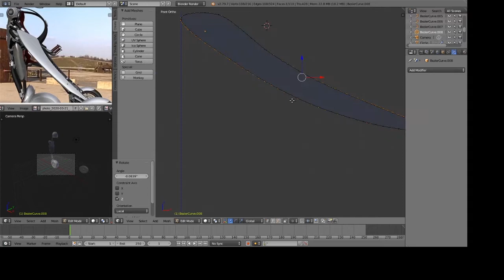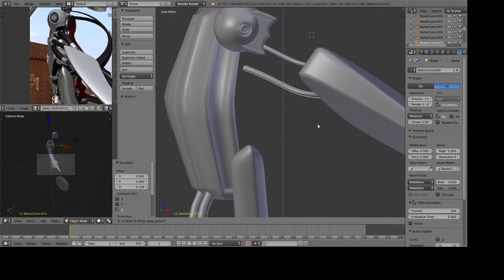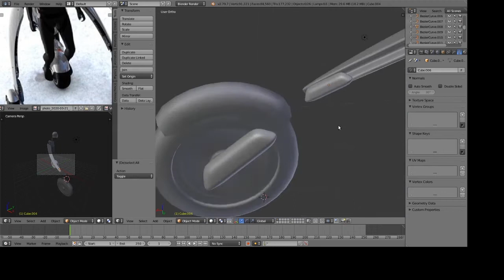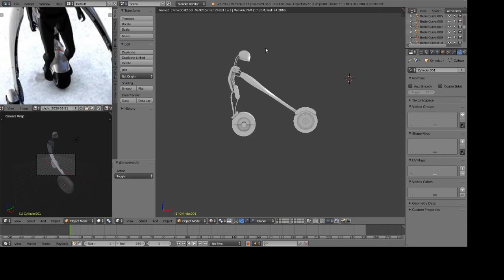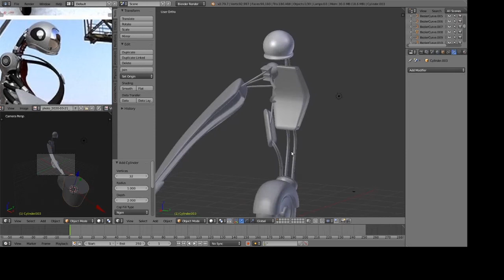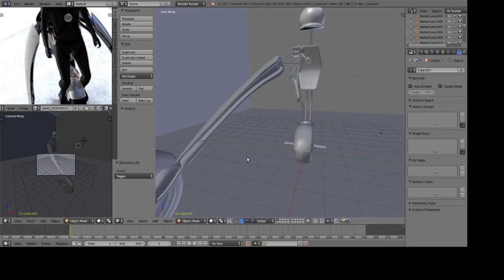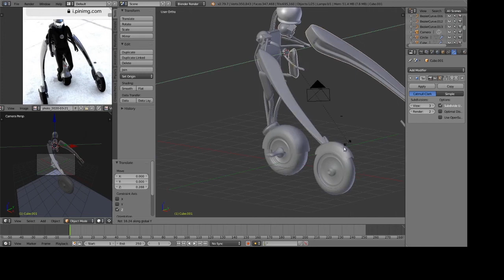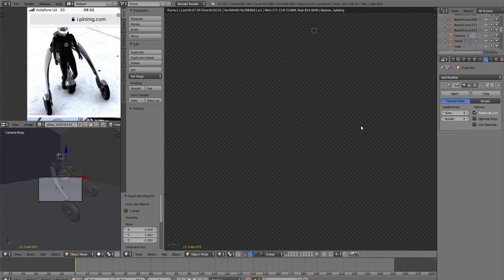[Tutorial Timelapse] Geometric Models Labs # 2020-Tut051 [HD] Concept Motorcycle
Автор відео та 3D анімація: студент гр. КН-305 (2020) Юдік Микола

Випуск № 2020-Tut051 (сезон 2020) "Просторовий об'єкт - Concept Motorcycle (варіант № 425)".